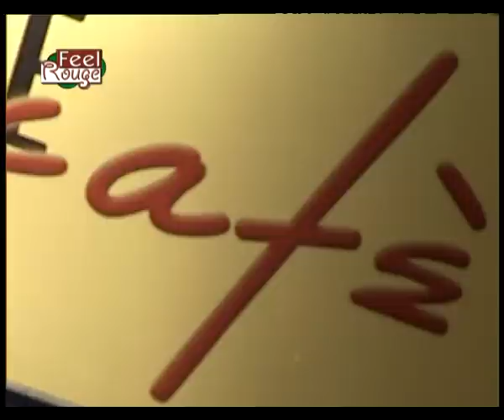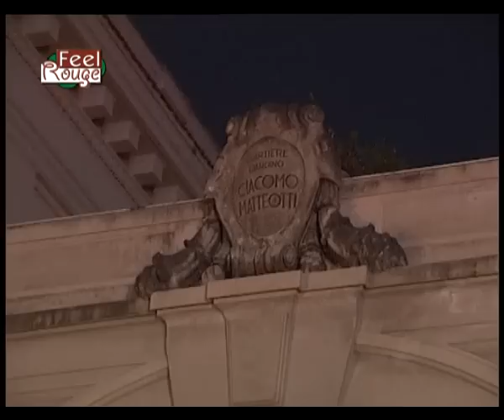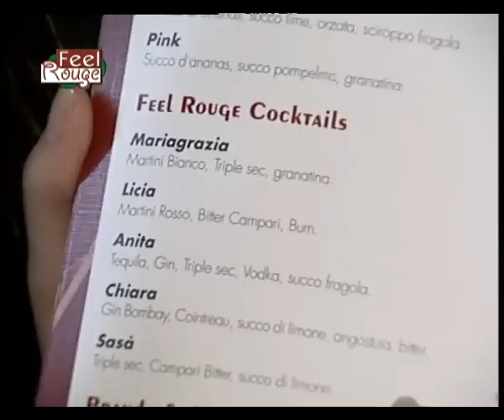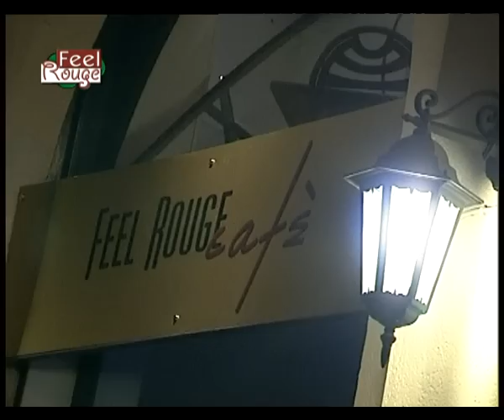Feel Rouge Cafè - Mercoledì 12 novembre 2008 Inaugurazione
Inaugurazione del Feel Rouge Cafè
Largo dell'Esedra, 5 - Palermo